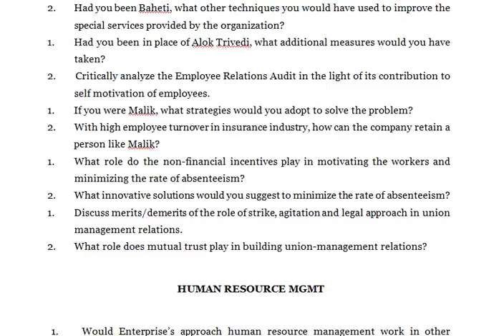HUMAN RESOURCE MGMT But how should he see it through Do you think that the Bangalore based company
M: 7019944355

HUMAN RESOURCE MGMT

1. Discuss the long-term relevance of motivational techniques used by Baheti in the light of prevailing environment in the organization.
2. Had you been Baheti, what other techniques you would have used to improve the special services provided by the organization?
1. Had you been in place of Alok Trivedi, what additional measures would you have taken?
2.       Critically analyze the Employee Relations Audit in the light of its contribution to self motivation of employees.
1. If you were Malik, what strategies would you adopt to solve the problem?
2. With high employee turnover in insurance industry, how can the company retain a person like Malik?
1. What role do the non-financial incentives play in motivating the workers and minimizing the rate of absenteeism?
2. What innovative solutions would you suggest to minimize the rate of absenteeism?
1. Discuss merits/demerits of the role of strike, agitation and legal approach in union management relations.
2. What role does mutual trust play in building union-management relations?

HUMAN RESOURCE MGMT

1. Would Enterprise’s approach human resource management work in other industries?
2. Does Enterprise face any risks from its human resource strategy?
3. Would you want to work for Enterprise? Why or why not?

1. How relevant are the concepts of competencies to the jobs in a chicken-
            processing plant?
2. How might you try to improve the jobs in a chicken-processing plant?
3. Are dirty, dangerous, and unpleasant jobs an inevitable part of any economy?

1.  But how should he see it through
2. Do you think that the Bangalore-based company had practiced participative management?
3. If your answer is yes, with what method of participation (you have read in this chapter) do you relate the above case?
4. If you were the union leader, would your behavior have been different? If yes, what would it be?

5. If the news is broken to Mahesh, how would he react?
6. If you were giving advice to the Chairman on this matter, what would you recommend?
7. What should he do?

HUMAN RESOURCE MGMT

1. What should Divan do?
2. What should she do?
3. How would you rate Dinesh’s behaviour?  What method of  appraisal  would you use?
4. Do you assess any training needs of employees?  If yes, what inputs should be
      embodied in the training programme?
1.   Bring out the principles of promotion that were employed in  promoting  Jaggu.
      2. What would you do if you were (i) Suresh, (ii) Prahalad or (iii)  Ravi?
       3. Bring out the ethical issues involved in Jaggu’s behavior.

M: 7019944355